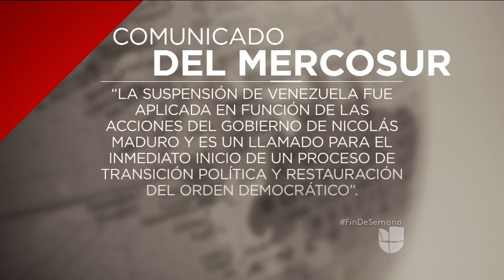Cómo amaneció Venezuela tras la instalación de la Asamblea Constituyente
Este sábado, Venezuela fue suspendida como miembro del Mercosur. El gobernante Nicolás Maduro rechazó la expulsión. Además, la fiscal general Luisa Ortega fue destituida por la Asamblea Constituyente. Será sustituida temporalmente por el defensor del pueblo, Tarek William Saab.